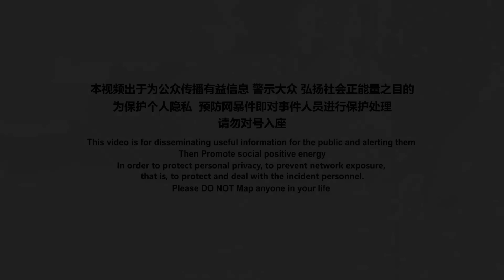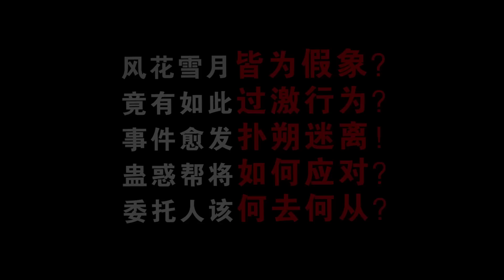【⚠️蛊惑帮⚠️】學妹新奇戀愛找大叔！不料被狠狠糾纏，240L垃圾箱緊閉一夜！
感谢您的订阅和支持

【蠱惑幫】
有趣有料有内涵有整蛊, 有最有态度的原创视频!